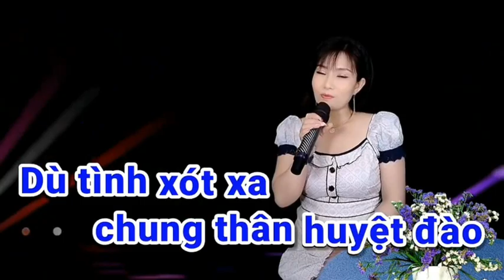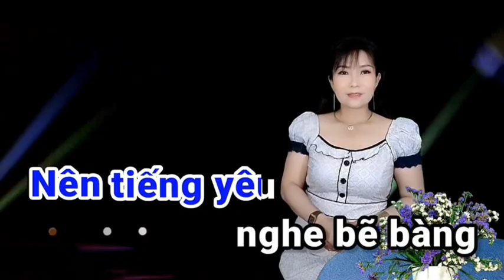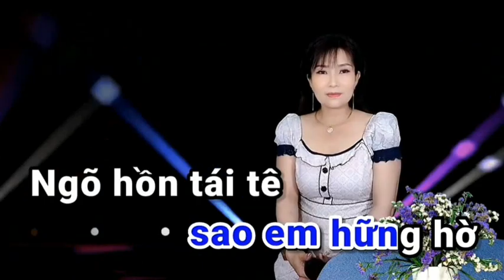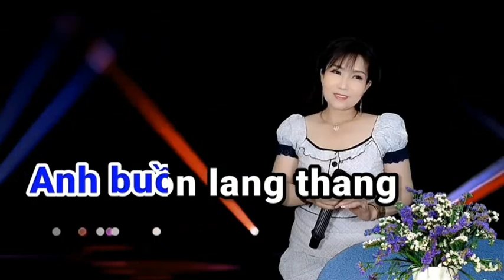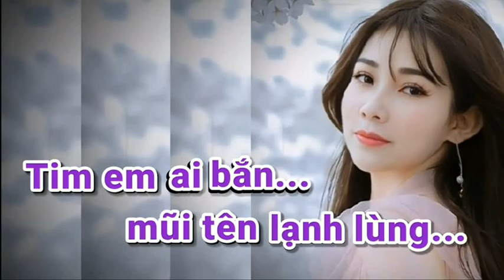Gõ Cửa Trái Tìm - HOÀNG VĂN & PHƯƠNG THY